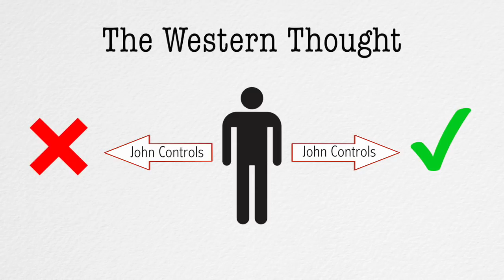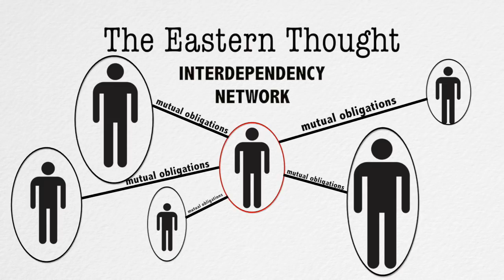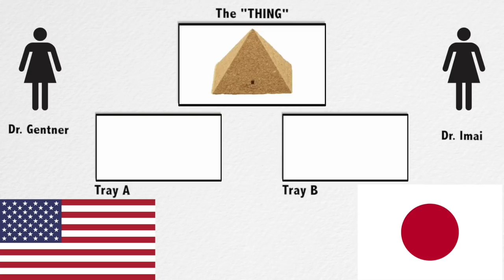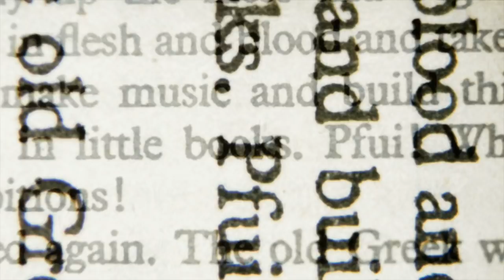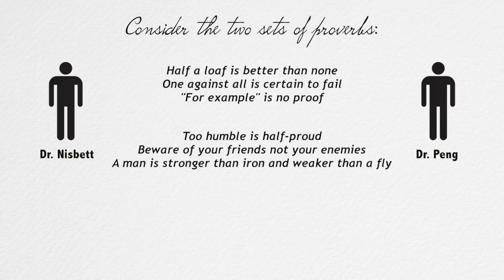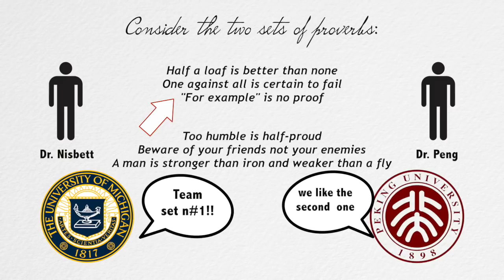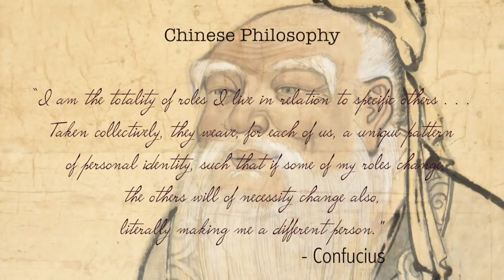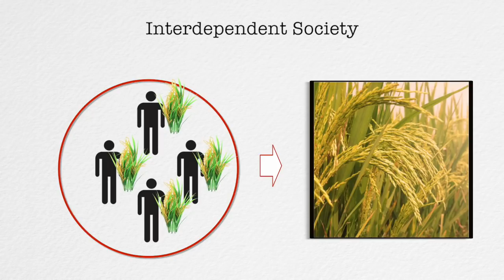Do Asians THINK Differently?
Of course not all Eastereners are alike nor Westerners are; there may be Westerners that relate more to the Easterners’ way of thinking and vice-versa. But still meaningful generalizations from many scientific studies (see below) can be found regarding general differences in cognition.

I’m sure you can notice how “Western" I am by how I am clearly separating the two categories (East vs. West) and oversimplifying these features ;).

INFORMATION

This video is inspired by Richard Nisbett’s “The Georgaphy of Thought” which is an enlightening read.

Of course these are just a few examples that show the differences in cognition between the two areas. There is much more to discuss and talk about!

THE GEOGRAPHY OF THOUGHT - RICHARD NISBETT -  BOOK

REFERENCES & STUDIES

Gentner, D. (1982) Why are nouns learned before verbs: Linguistic relativity versus natural partitioning. In S. A. Kuczaj (Ed.), Language Development: Vol. 2 Language thought and culture. Hillsdale, NJ: Erlbaum

Gentner, D. (1981). "Some interesting differences between nouns and verbs." Cognition and Brain Theory 4, 161-178.

Imai, M., and Gentner, D. (1994). "A cross-linguistic study of early word meaning: Universal ontology and linguistic influence." Cognition 62, 169-200.

Ji, L., Peng, K., and Nisbett, R. E. (2000). "Culture, control, and perception of relationships in the environment." Journal of Personality and Social Psychobgy 78, 9

Masuda, T., and Nisbett, R. E. (2001). "Attending holistically vs. analytically: Comparing the context sensitivity of Japanese and Americans.”

Nisbett, R. E., Peng, K., Choi, I., and Norenzayan, A. (2001). "Culture and systems of thought: Holistic vs. analytic cognition.”

Norenzayan, A., Smith, E. E., Kim, B. J., and Nisbett, R. E. (in press). "Cultural preferences for formal versus intuitive reasoning.”

Norenzayan, A., and Kim, B. J. (2002). A cross-cultural comparison of regulatory focus and its effect on the logical consistency of beliefs. Unpublished manuscript, University of British Columbia, Vancouver, B.C.

Norenzayan, A., Choi, I., and Nisbett, R. E. (2002). "Cultural similarities and
differences in social inference: Evidence from behavioral predictions and
lay theories of behavior." Personality and Social Psychology Bulletin 28,
109-120.

Peng, K., and Nisbett, R. E. (1999). "Culture, dialectics, and reasoning about contradiction.”

Hopefully you will learn something in this video :)